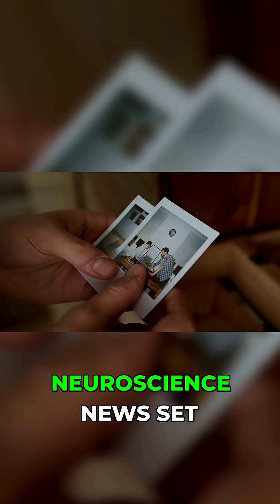Your Brain's Secret System for Permanent Memories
Ever wonder why some memories stick with you forever while others vanish? This video explores the fascinating "memory physiology" behind unforgettable events, revealing how they activate multiple brain systems simultaneously. We dive into "neuroscience research" to understand "how memory works" and "how memories are formed", focusing on the intricate processes that contribute to "long-term memory" and the role of "neurons" in this amazing feat. Find out the whole story @PsychologyMadePsimple